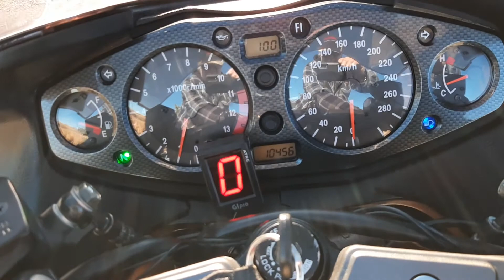(SOLD) 2007 SUZUKI GSX 1300 R HAYABUSA OEM Paint Carlsbikes.com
(SOLD) 2007 SUZUKI GSX 1300 R HAYABUSA OEM Paint, Red version

BEAUTIFUL EYE CATCHING BIKE
You will be noticed!!
Great touring bike. Comfortable ride.

includes over $2000  of extras INCLUDING
heated grips
auto oiler for the drive chain
new  gold chain, new set of sprockets.
new battery
solo seat cover
after market rear signal turn lights
swing arm spools
tool kit
ATRE Gear position reader
New set of Dunlop Sportmax tires

10,455  kms

price $6999

Serious motorcycle NOT A FIRST BIKE
Very fast, LOTS OF POWER

Fully serviced ready to ride

More bikes
Carlsbikes.com

ROAD, RACE, ENDURO, VINTAGE, TRAIL, 2 STROKE, PROJECT/PARTS BIKES, LOTS OF PARTS/PLASTIC ETC